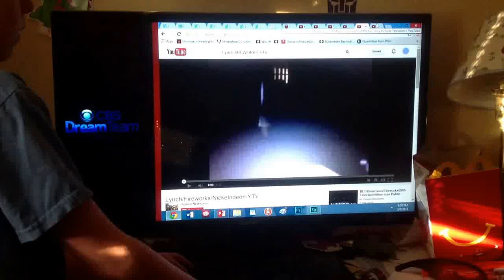Nelvana/DHX Media/Strange Fruit/Sony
Taken from Mudpit the Animated Series